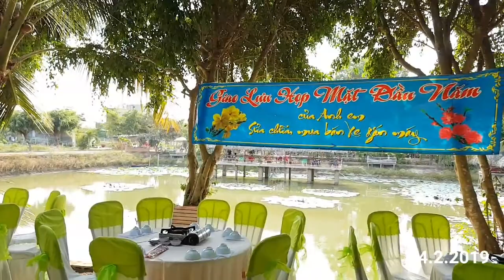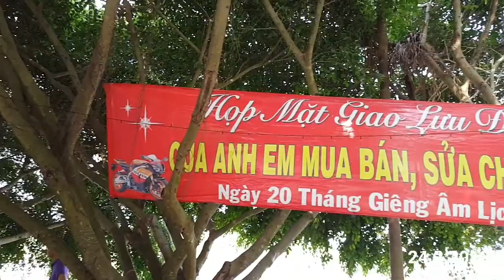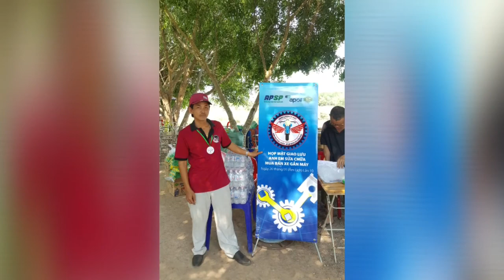Đức Linh họp mặt giao lưu ae mua bán sửa chữa xe gắng máy lần thứ 10 tại Võ Xu